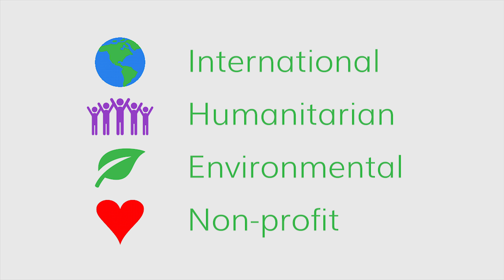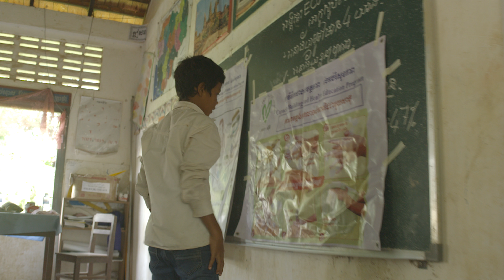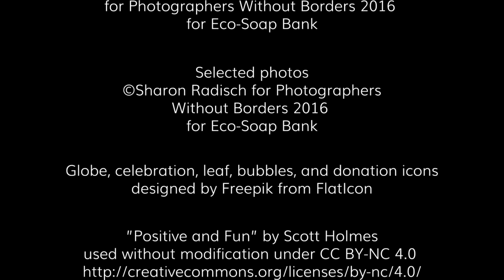Turning Trash Into Treasure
See how Eco-Soap Bank recycles hotel soap, provides lifesaving hygiene to those in need, and empowers disadvantaged women in developing countries around the world.

Eco-Soap Bank is an international humanitarian non-profit organization working to save, sanitize, and supply recycled hotel soap for the developing world.

Selected video footage ©Javier de Pablos-Velez for Photographers Without Borders 2016 for Eco-Soap Bank

Selected photos ©Sharon Radisch for Photographers Without Borders 2016 for Eco-Soap Bank